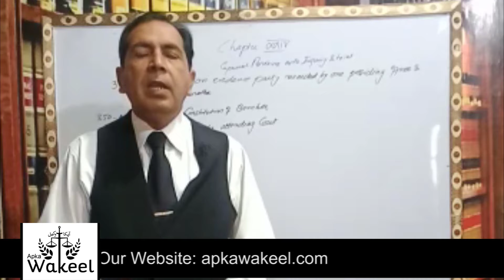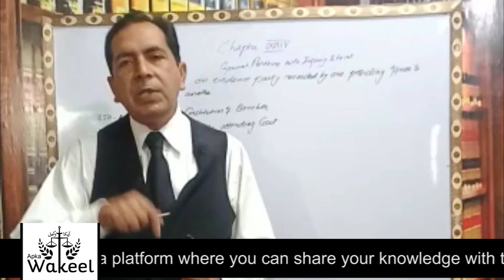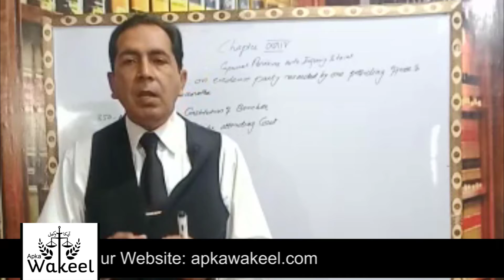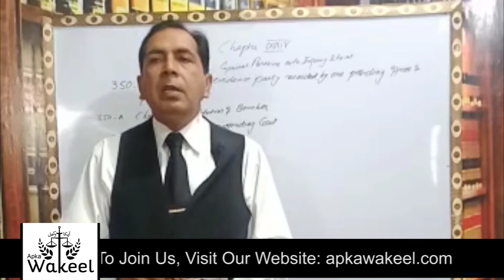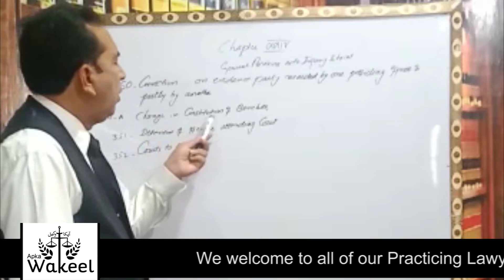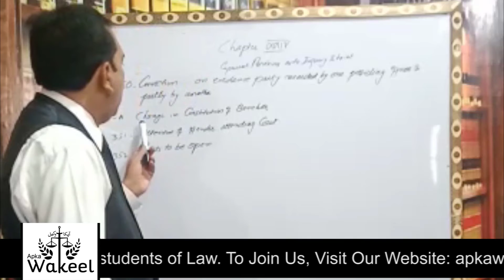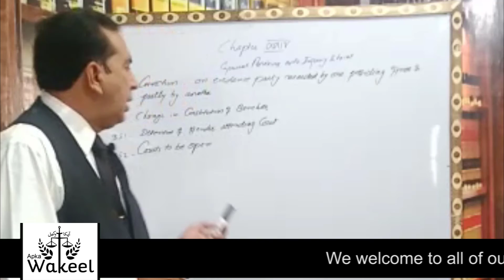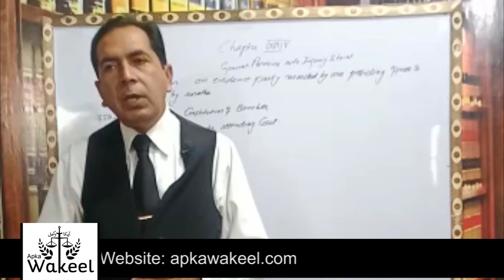Section 350,350 A,351,352Cr P C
Partly recorded evidence by two presiding officers, conviction on that evidence,If accused is materially prejudice new inquiry or trial be ordered.Any person before any criminal court, though not under arrest can be datained.No affect on the change of constitution of benches.The court to be open and general public may have access to to it.